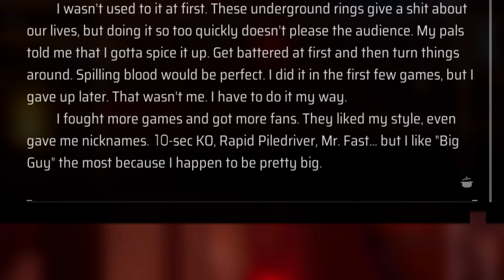NEW Samurai Game LOOPMANCER Is Amazing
Loopmancer is a new cyberpunk samurai game that is also a rogue-lite with insanely fast paced combat.

Loopmancer Gameplay